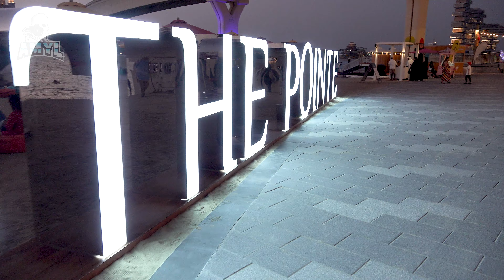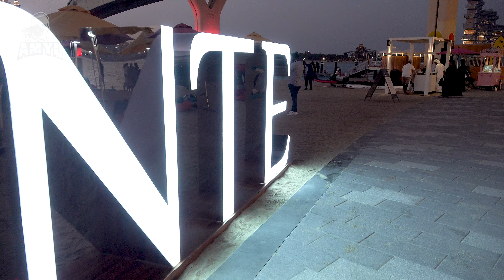THE POINTE DUBAI